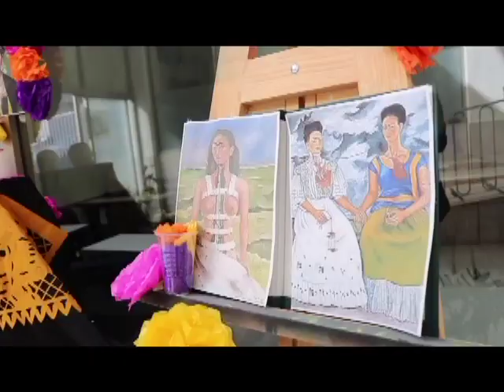Foro Estudiantil - T2 E3 Aullido del Lobo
Seguimos trabajando para ustedes, ahora con la pasada celebración del Día de Muertos traemos un programa de lo sucedido en nuestra Universidad, esperemos lo disfruten tanto como nosotros.